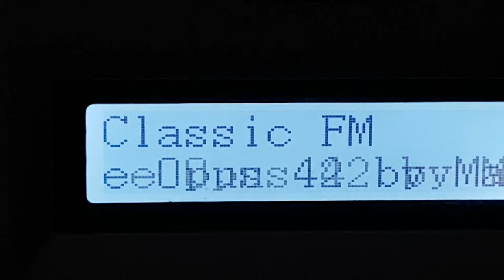My Favourite Radio Stations On FM/DAB (BBC Radio 3)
BBC radio 3 is a classical musical radio station that got found in the late 60's. Classical FM is similar to BBC radio 3 for classical music too.

BBC radio 3 can be found on FM around 90 to 93 frequency and classical FM is 100 to 102 frequency.